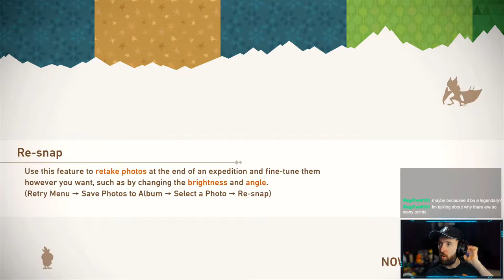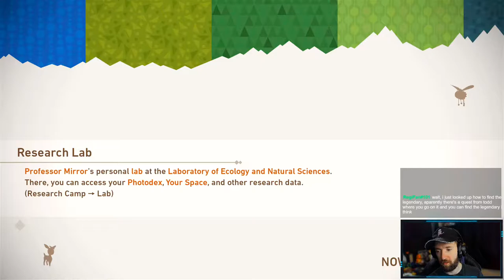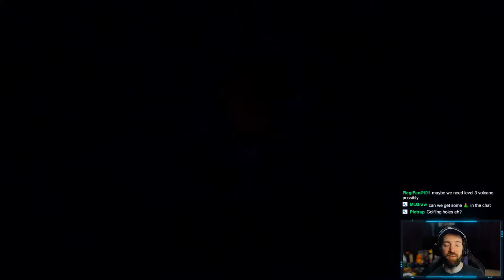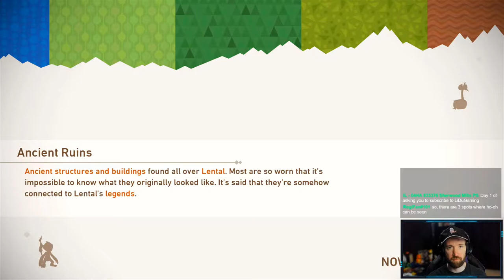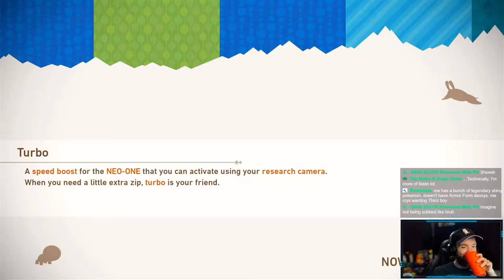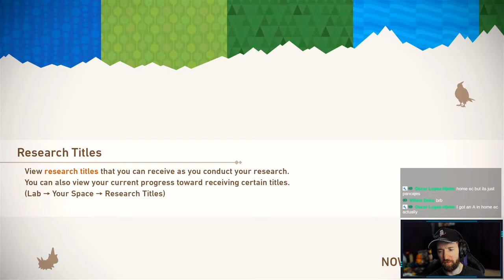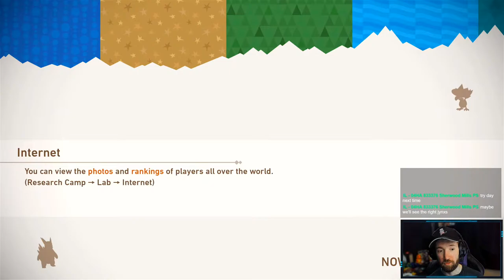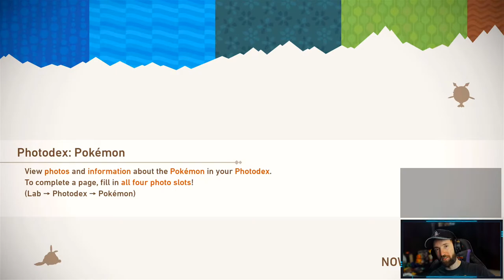LEAFEON the Stream While Playing Snap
Please don't spoil anything

New Pokemon Snap feels like a fever dream and I'm excited to start taking pictures of these fantastic pokemon.

Art Credits -